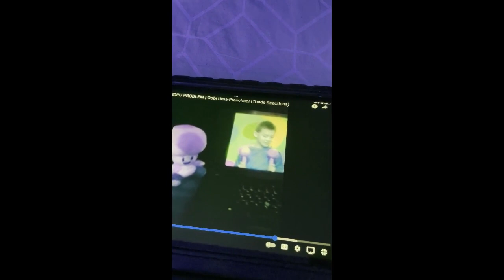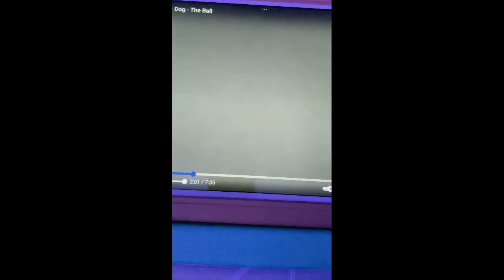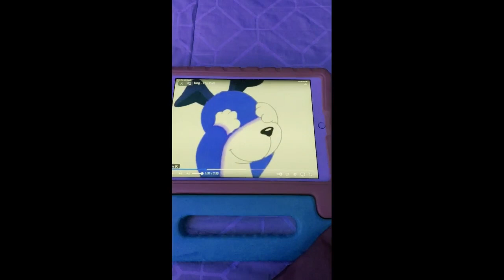Peek A Boo Kipper